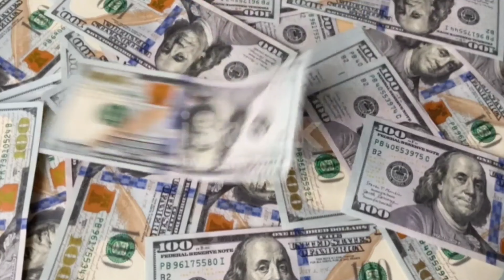All Bollywood Actors Gutkha paan Masala ad !! सब लोग Shahrukh Salman Sanjay Ravi K Amitabh Bachchan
Bollywood Actors Gutkha paan Masala ad !! सब लोग Shahrukh Salman Sanjay Ravi K Amitabh Bachchan Bollywood ke kitne actors Pan Masala ka add Karte Hain kitne cricketer Pan Masala ka add Karte Hain pan masala add cricketer Akshay Kumar new pan masala add

Don't Make A Noise !! Enjoy This Life